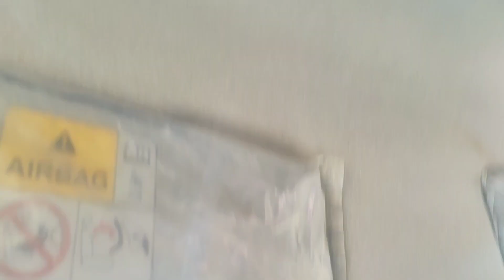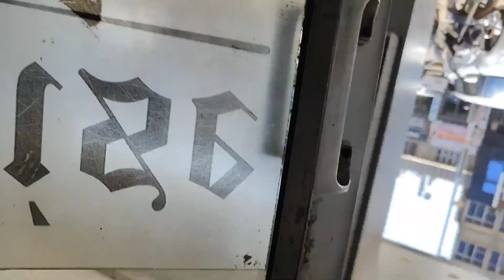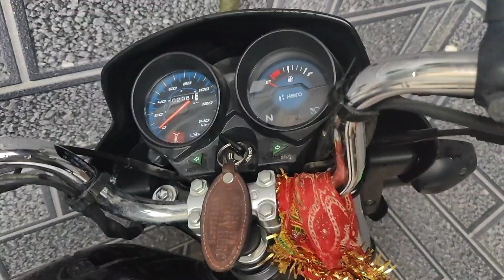pool table khel ke maja agya or gadi bhi service ho gai🤣.